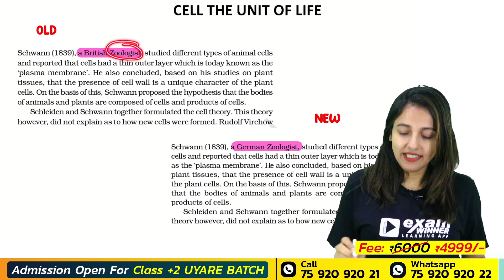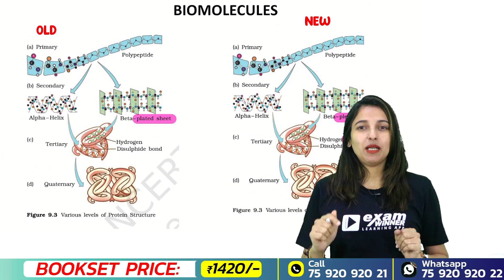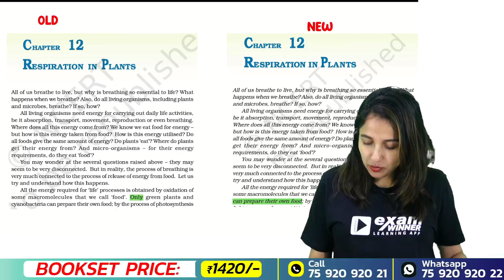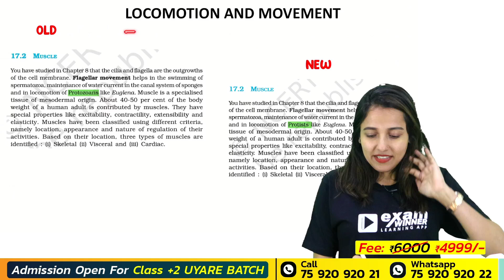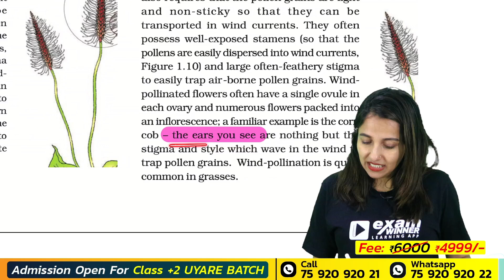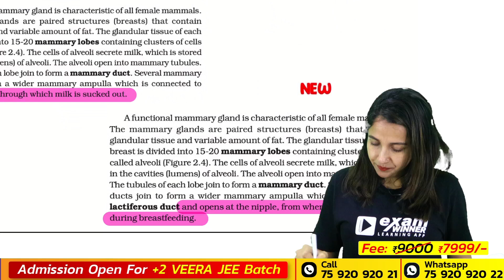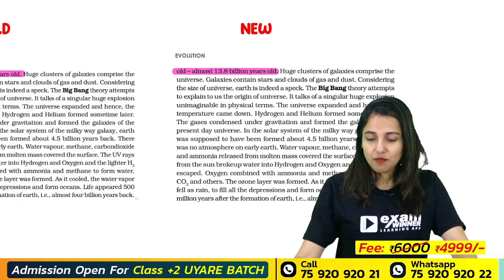Major Changes in NCERT Biology Text Book !